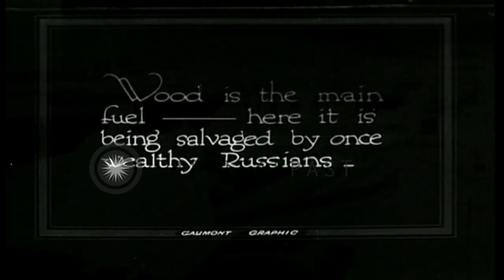Russian civilians collect wood and clean roads at Christmas in Petrograd (Saint P...HD Stock Footage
Russian civilians collect wood and clean roads at Christmas in Petrograd (Saint Petersburg), Soviet Russia.

Christmas preparation in Petrograd (Saint Petersburg), very soon after the October Revolution brought Lenin, the Bolsheviks, and Soviets regime in control in Russia. People move goods on the snow covered streets using sleds. Facing shortages of fuel, people collect and carry wood to burn from a dock. Citizens stacking and carrying timbers for fuel. With men involved in revolution and in World War I, women workers clean roads of city, working together in a group with brooms. Location: Saint Petersburg Soviet Russia. Date: December 1917.

57,000+ broadcast-quality historic clips for immediate download.